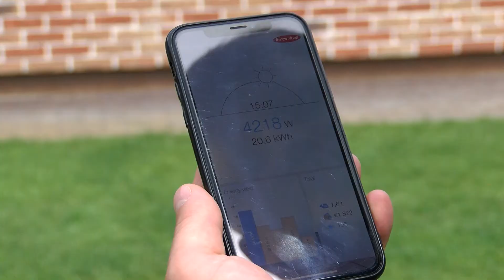INBANK. GREEN UP Investicija į saulės elektrinę - kaip ir kur pasiskolinti lėšų 2021 05 22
Investicija į saulės energiją pradeda atsipirkti nuo pirmos sąskaitos už elektrą. Įrengę atsinaujinančios energijos elektrinę savo namuose galėsite sutaupyti iki 80 procentų išlaidų elektrai. Skaičiuoti, ypač kai kalbama apie didesnes pinigų sumas - visada reikia. Kaip ir kur pasiskolinti lėšų saulės elektrinės įrengimui? Kaip sumažinti sąnaudas, o norimą rezultatą pagreitinti? Apie tai - "Statybų gidas" reportaže.